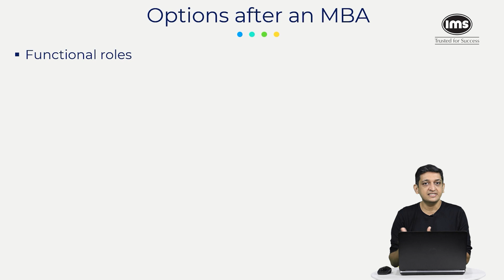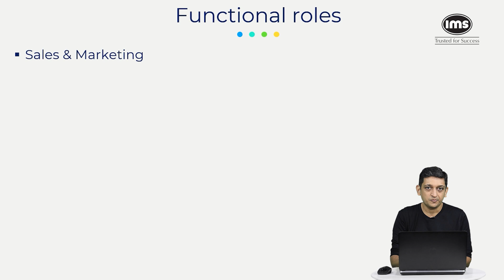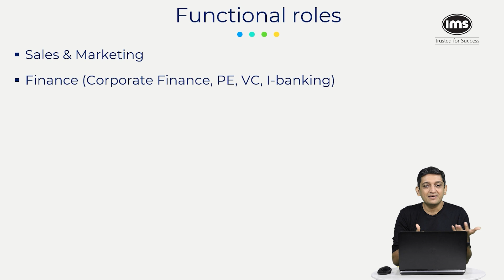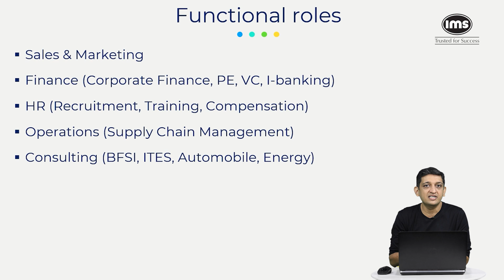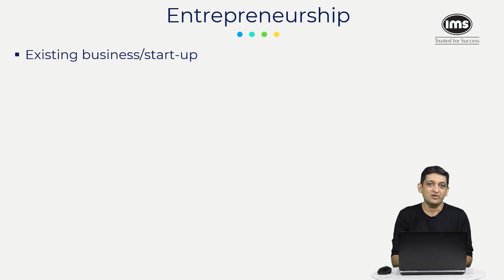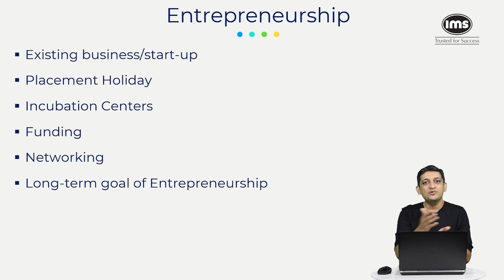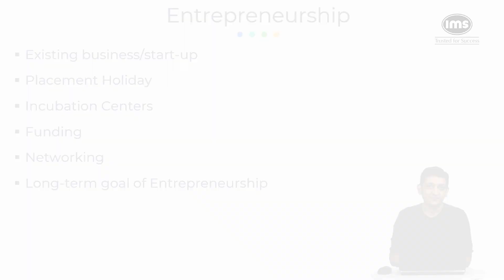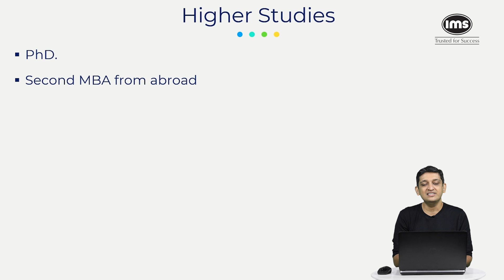What Are The Career Options After an MBA?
In this video, we discuss the best career options after an MBA including jobs, academic, research and higher studies. Make your journey to the IIMs fun and easy with IMS's Unfair Advantage!

💡 Get access to the IMS Programs @Zero Fees.